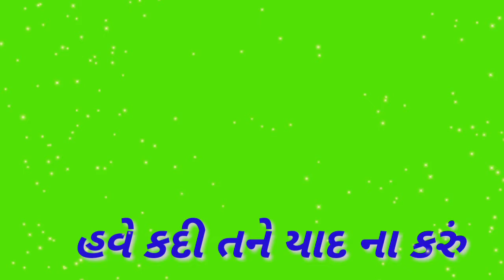bholi jani meto 😪prem re kidho New Gujarati Sed Bevafa 😏 Grren Screen Status Subscribe Bevafa o Ma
*☆☆☆☆☆ ગુજરાતી ન્યુ સ્ટેટસ જોવા માટે અમારી ચેનલ ને સબક્રાઈબ કરો☆☆☆☆☆*

*◇◇◇◇◇સ્ટેટસ જોવા નુ ભૂલતા ના.◇◇◇◇◇*

*▪▪Gj 3⃣5⃣ ના 👑king👑▪▪*

Nice Status Gujarati
Editing

🙏Jay Mataji 🙏
Bapu🙏🙏🙏🙏
Jay ખોડલ રાજ

Stylish Green Screen
Status Editor
Girish Parmar

Full Radddd With YouTube

Good Mornings😎
Have A Nice Day☀☀
સુભ નાગં પંચમી